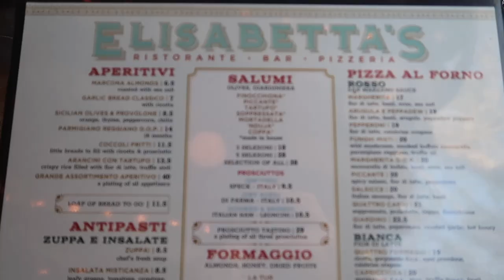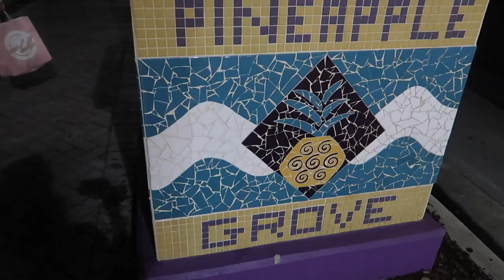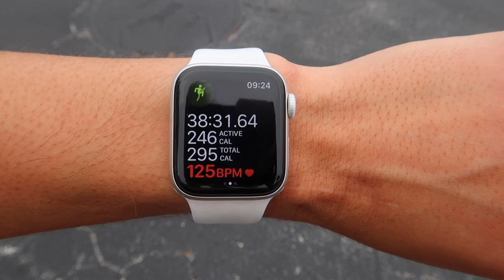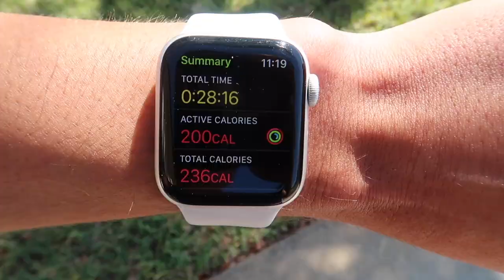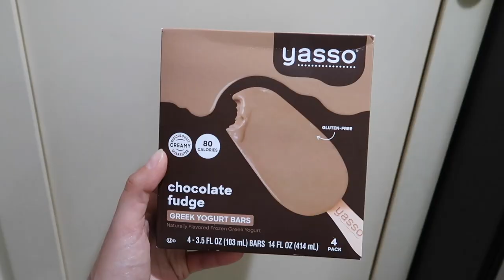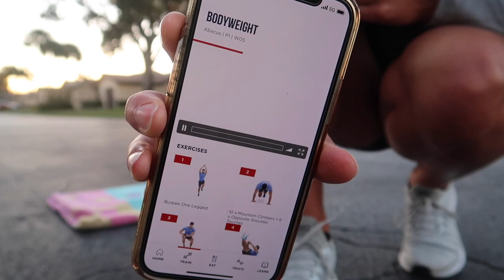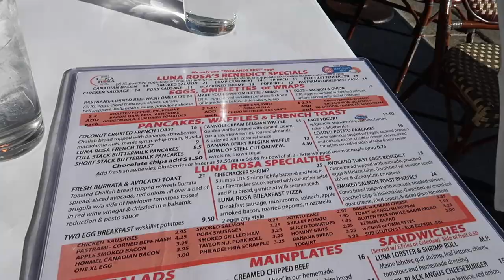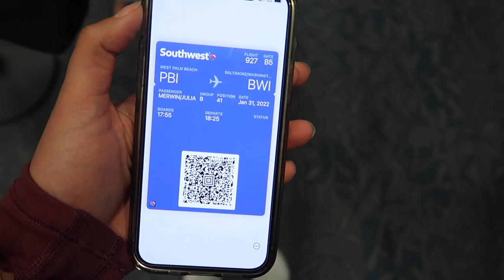FLORIDA VLOG | visiting my grandparents, Delray Beach Florida, days in the life while on vacation!!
You guys loved my last Florida vlog so I decided to vlog again while I was just down south visiting my amazing grandparents with my mom! Definitely my happy place! Enjoy!